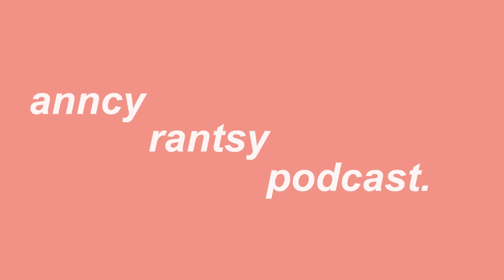talking about breakups, being single from toxic relationships - Episode 40 PART 1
About Anncy Twinkle:
Anncy Twinkle is a youtuber, makeup artist, instagram model & fairnlovely's new ambassador. She does vlog, makeup, commentary & sometimes comedy videos on youtube.

Produced by: Anncy Twinkle
Edit by: @LuisferNava